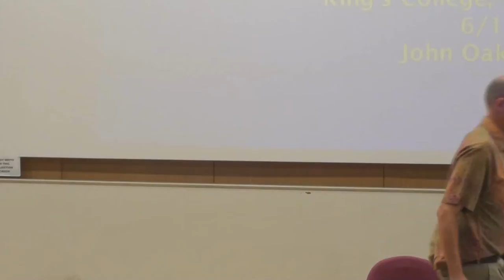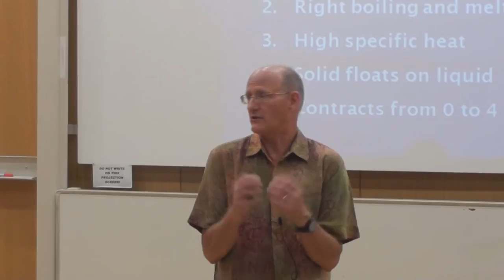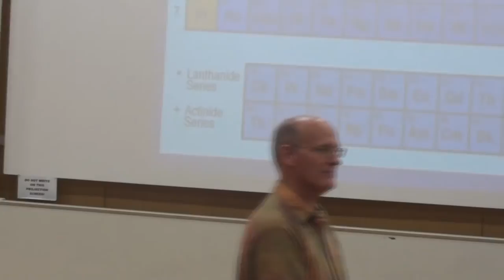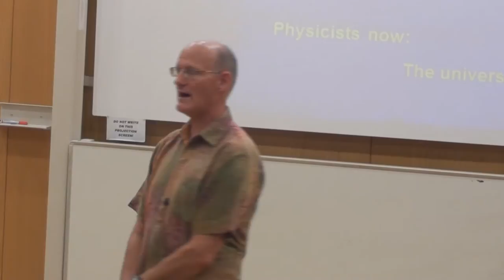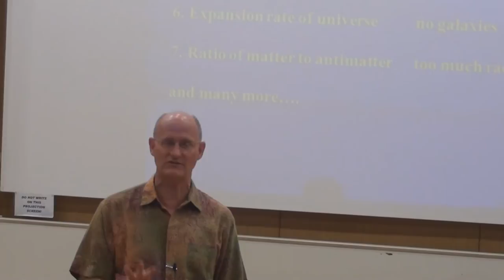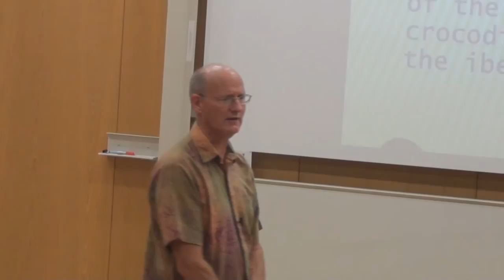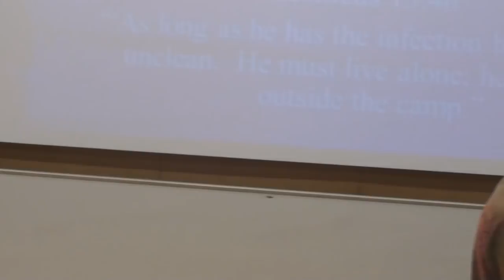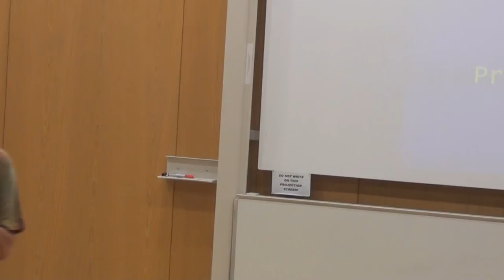God & Science by John Oakes